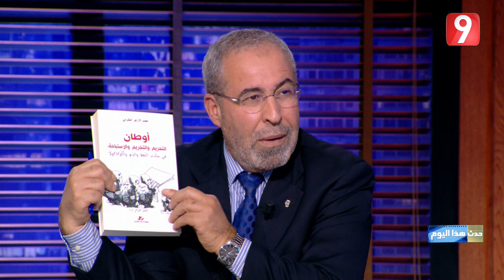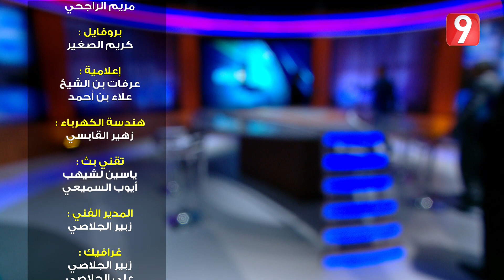حدث هذا اليوم - الحلقة 41 الجزء الثالث